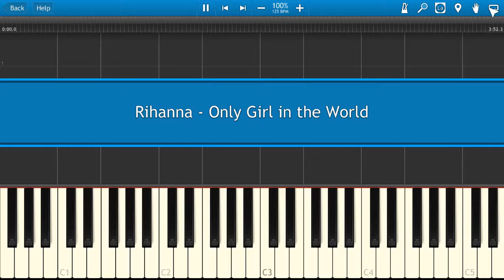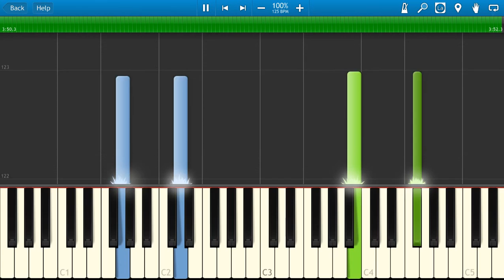Rihanna - Only Girl in the World [Piano Tutorial] Synthesia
How To Play Rihanna - Only Girl in the World [Piano Tutorial] Synthesia